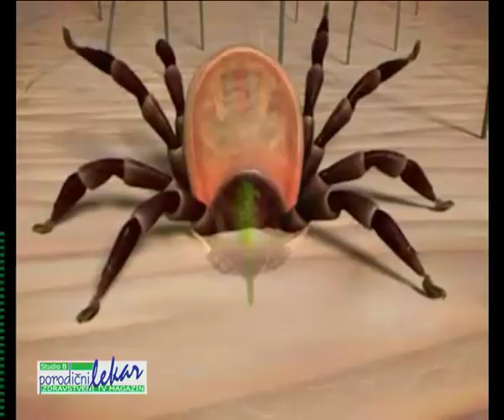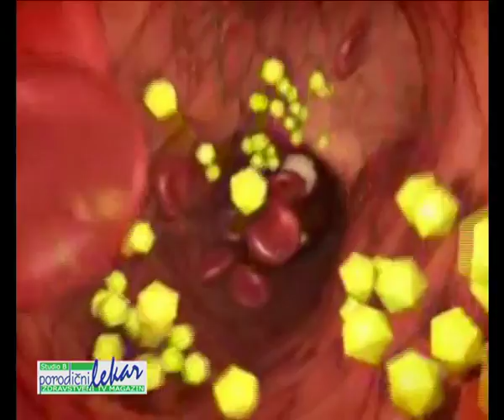LAJMSKU BOLEST PRENOSE ZARAŽENI KRPELJI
LAJMSKA BOLEST, Tema 53. emisije PORODICNI LEKAR. Govori prof. dr Đorđe Jevtović,. Emitovano 08. maja 2010. godine, na kanalu TV Studio B.